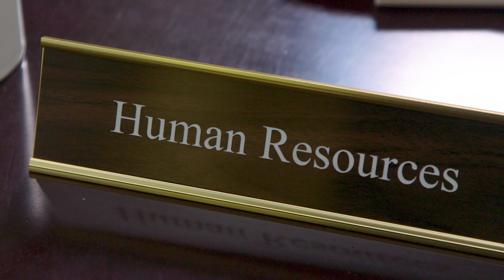Human Resources, Episode 4 - Steve and Alan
Human Resources is a comedic web series that follows Molly, who is living a double life: she is a Human Resources manager by day and a porn writer by night.

Created by Molly Brenner
Directed by Sarah Smallwood Parsons
Director of Photography: Joshua Stenseth
Featuring Molly Brenner, Jon Wan, Steven Polletta, Martin Rees and Rob King
Art Director: Claire Burns
Sound Mixer: Cory Bogus